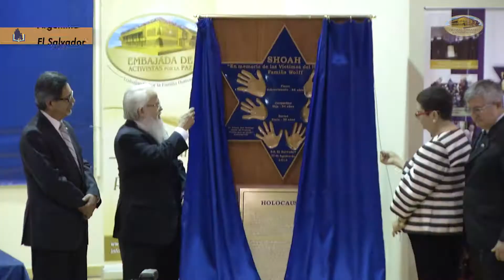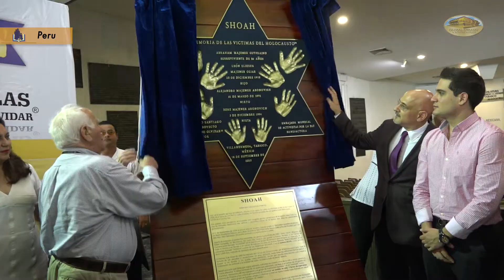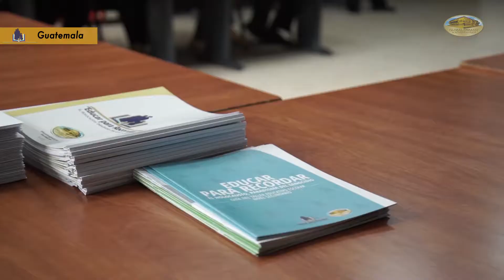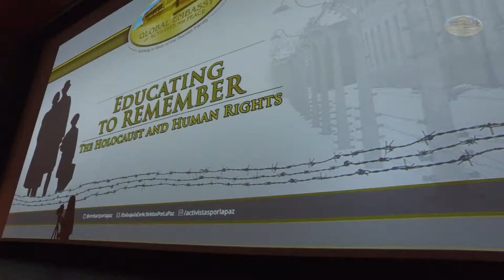Educating to Remember - Institutional I GEAP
Educating to Remember is a program led by the Global Embassy of Activists for Peace whose objectives are: Strengthen the teaching of ethical, moral and spiritual principles and values through integral education; the reflection and practice of  actions of respect for universal rights and human dignity, taking the study of the history of the Holocaust and other genocides as a foundation.